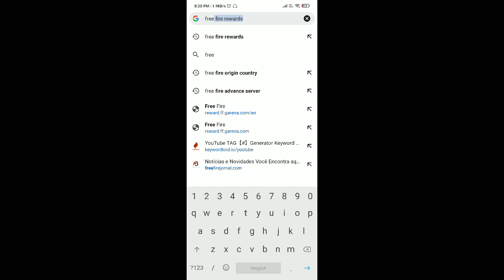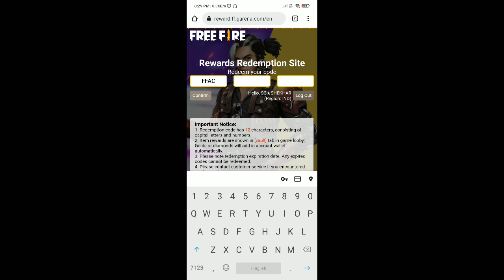Free Fire Redeem Code Today🤩 | 500K Live Watching Redeem Code🔴 | Sky Crystal Token Redeem Code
Free Fire Redeem Code Today🤩 | 500K Live Watching Redeem Code🔴 | FFPL Redeem Code Today

sky crystal token redeem code
how to get sky crystal token in free fire
sky crystal token kaise milega
free fire sky crystal token how to get
sky crystal token kyu nahi mila
why the free fire redeem code site is not opening
free fire redeem code error
free fire redeem code expired problem
free fire redeem code esports india
free fire redeem code free
free fire redeem code facebook login problem
free fire redeem code failed problem
free fire redeem code facebook login problem tamil
free fire redeem code free mein kaise le
free fire redeem code google
free fire redeem code global
free fire redeem code gloo wall
free fire redeem code helping gamer
free fire redeem code helping
free fire redeem code helping gamer today
free fire redeem code hindi
free fire redeem code how to use in tamil
free fire redeem code how to use telugu
free fire redeem code open nahi ho raha hai
free fire redeem code online
code of free fire redeem code
live stream of free fire redeem code
new event of free fire redeem code
free fire redeem code problem
free fire redeem code play store
free fire redeem code q nhi ho raha hai